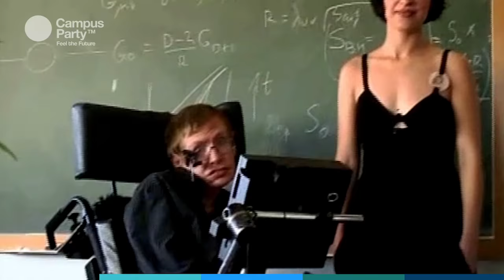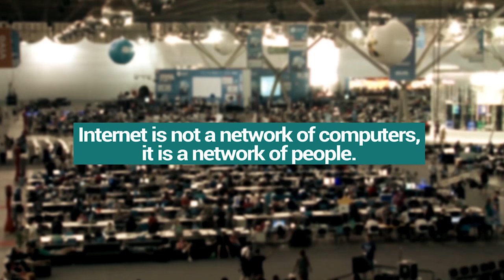Campus Party - Institutional Video ENG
What other people think about us: Steve Wozniak, Vint Cerf, Stephen Hawking,  Chris Anderson, Guy Kawasaki, Dirk Ahlborn, Jason Silva, Tim Berners Lee, Michio Kaku, Nolan Bushnell, Neelie Kroes talking about Campus Party.